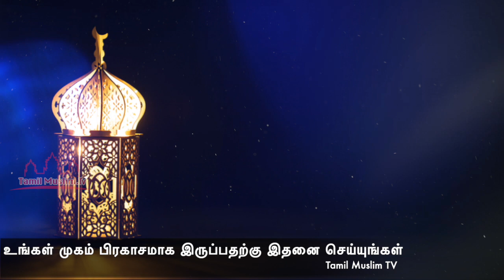உங்கள் முகம் பிரகாசமாக இருப்பதற்கு இதனை செய்யுங்கள் Tamil Muslim Tv Tamil Bayan Islamic Tamil Bayan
உங்கள் முகம் பிரகாசமாக இருப்பதற்கு இதனை செய்யுங்கள்